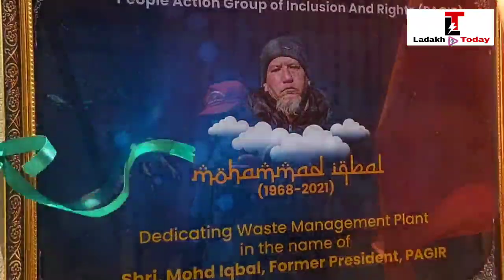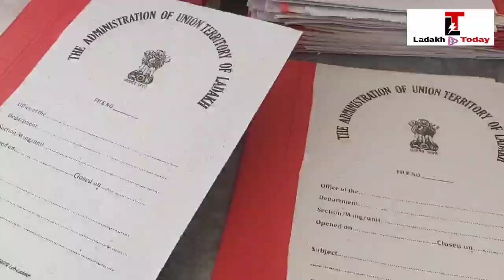1st Death Anniversary of Late Mohammad Iqbal Former President PAGIR UT LADAKH